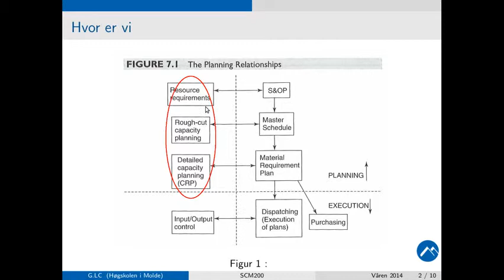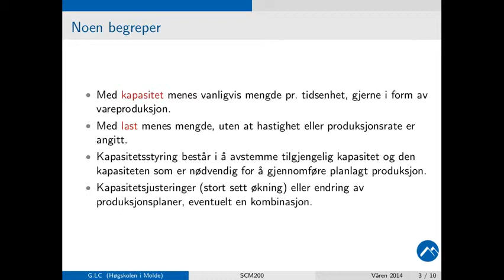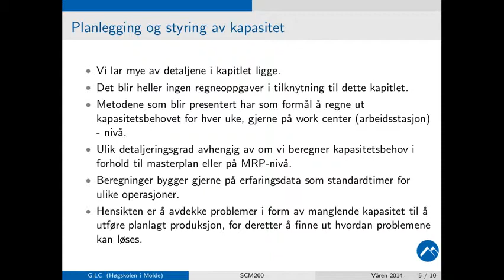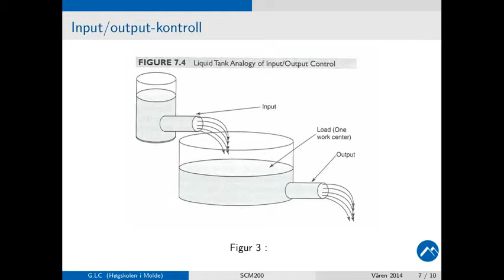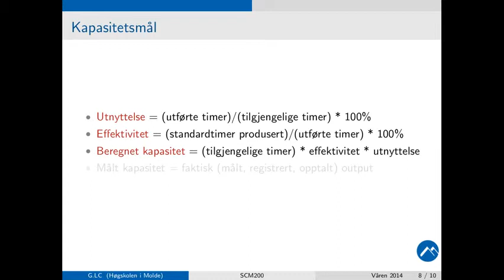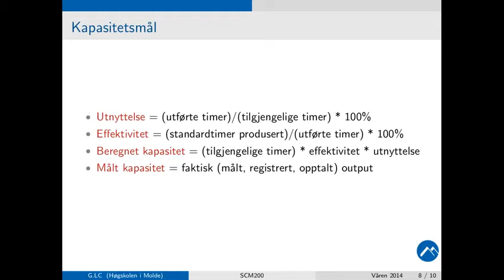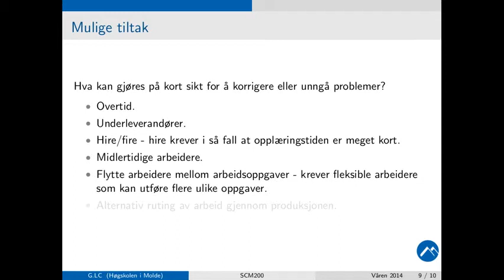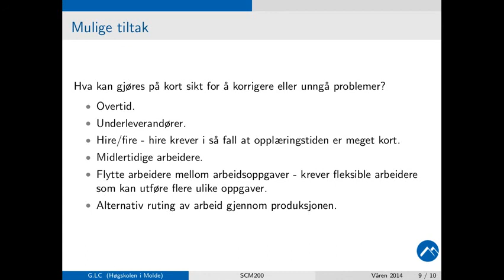701 Kapasitetsstyring (12. mars 2014)